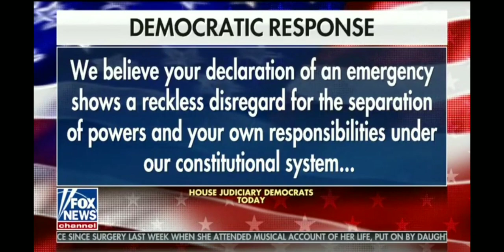Trump declares National Emergency - Tucker Carlson 2/15/19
Host: Brian Kilmeade (Fox News)
Guests: Mark Morgan (Former Border Patrol Chief)
Chris Hahn (Former Senator Schumer Aide)